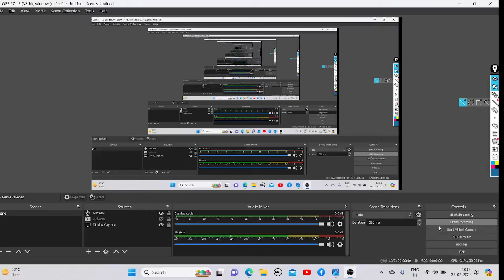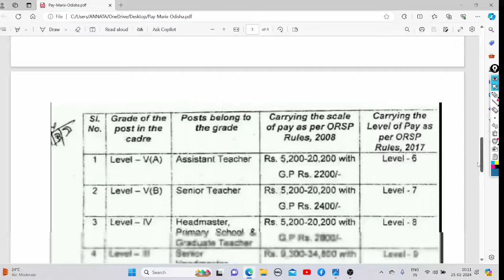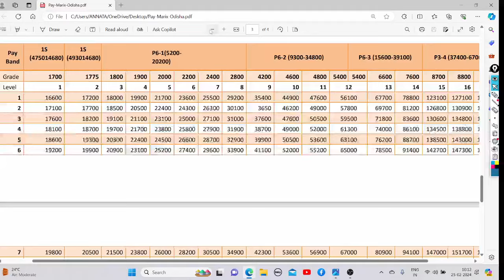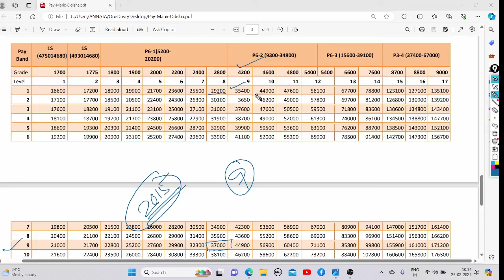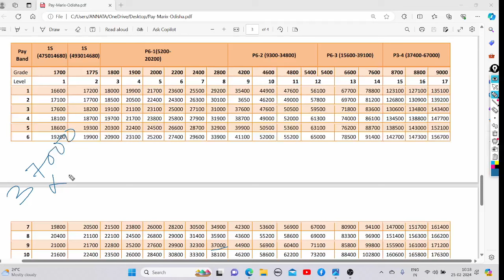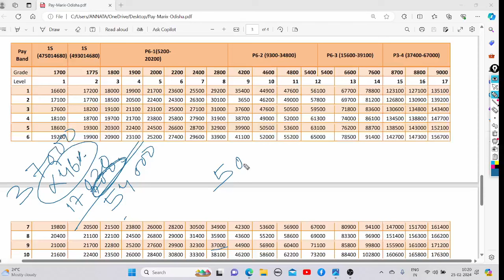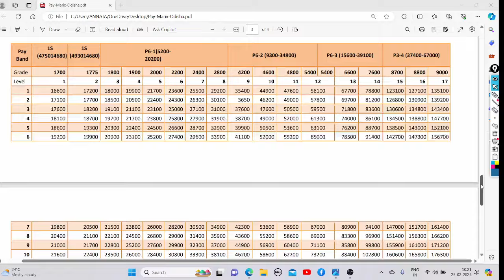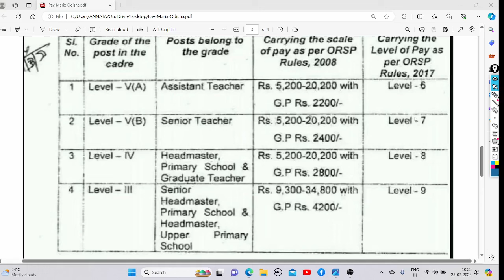୧ଲକ୍ଷ ପ୍ରାଥମିକ ଶିକ୍ଷକ ଦରମା ବୃଦ୍ଧି📌୨୮୦୦-୪୨୦୦GP ରେ ବର୍ଦ୍ଧିତ ଦରମା ୪୨୦୦୦ -୫୪୦୦୦ ଛୁଇଁଲା🫣JTମାନେ ଖୁସ୍